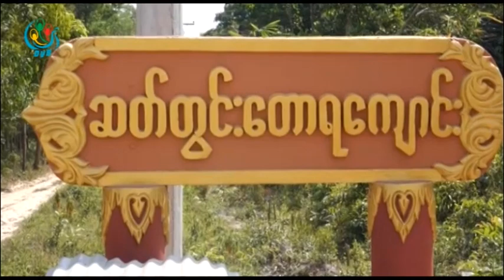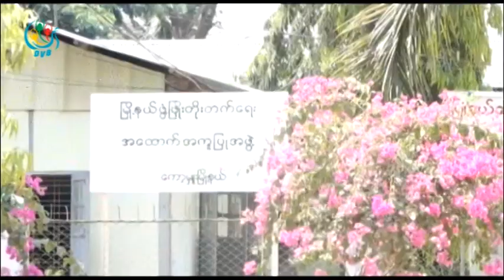DVB TV - ငွက္ေအာ္စမ္းေရာ္ဘာၿခံကို ေလလံေပးလိုက္တာေၾကာင့္ ေဒသခံအခက္အခဲျဖစ္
DVB TV - ေကာ့မွဴးၿမိဳ႕နယ္ထဲက စက္မူ၀န္ႀကီးဌာနပိုင္ ငွက္ေအာ္စမ္းေရာ္ဘာၿခံကို ေလလံေပးလိုက္တာေၾကာင့္ ေဒသခံ ျပည္သူေတြ အခက္အခဲ ျဖစ္ေနပါတယ္၊ ဒီသတင္းကို ဦးေအာင္သူက ေပးပို႔ထားတာပါ။